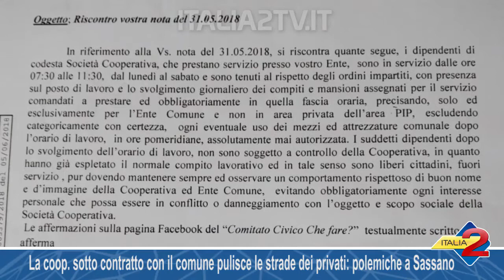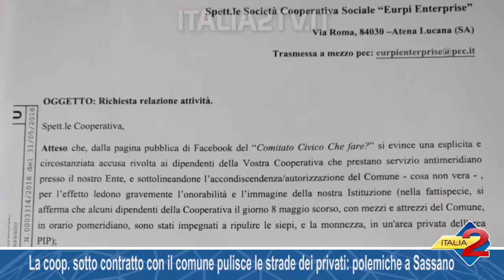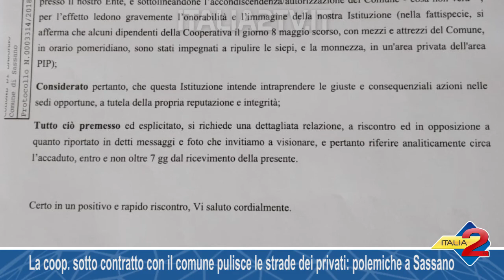La cooperativa sotto contratto con il comune pulisce le strade dei privati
La cooperativa sotto contratto con il comune pulisce le strade dei privati: polemiche a Sassano 11/07/2018